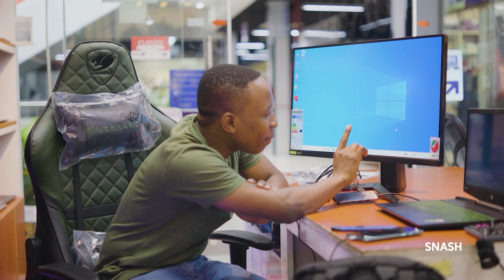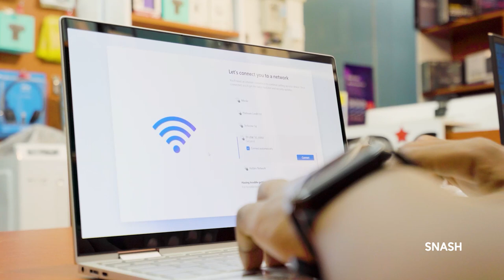GAMES 5 KALI ZA PC 2022 / IJAYO KALI 2023